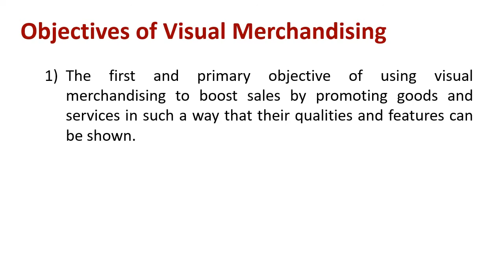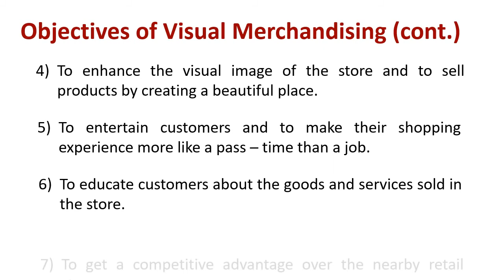Understanding Objectives of Visual Merchandising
Explain : Objectives of Visual Merchandising

The following are the main objectives of using visual merchandising.

-The first and primary objective of using visual merchandising to boost sales by promoting goods and services in such a way that their qualities and features can be shown.
-To attract passers-by people to enter to store.
-To create a beautiful and positive ambiance in the store to make customers feel good by being in your store.
-To enhance the visual image of the store and to sell products by creating a beautiful place.
-To entertain customers and to make their shopping experience more like a pass – time than a job.
-To educate customers about the goods and services sold in the store.
-To get a competitive advantage over the nearby retail stores.